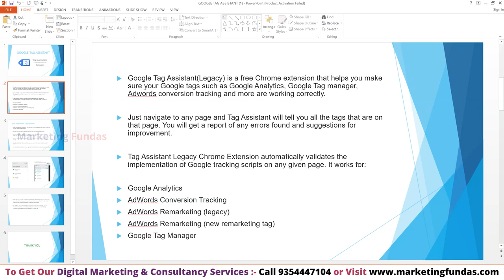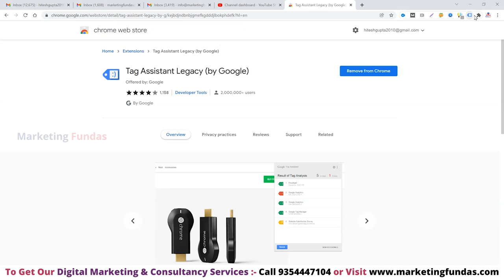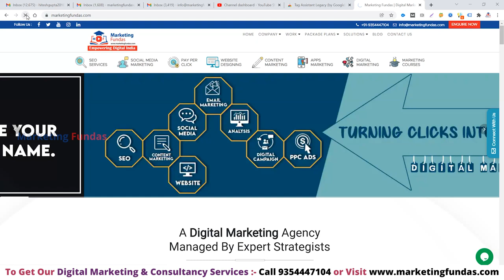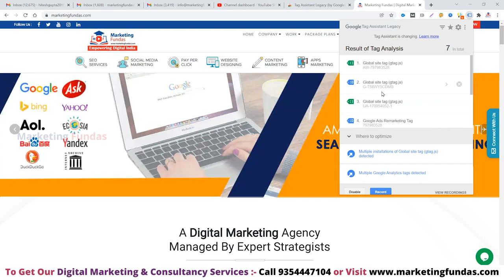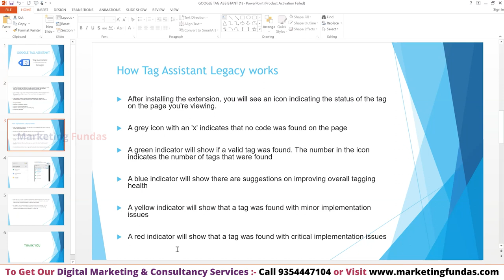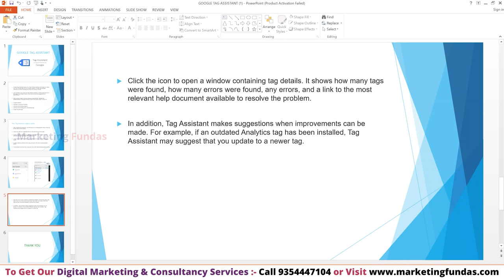Learn about Google Tag Assistant Extension in Hindi | How to use Google Tag Assistant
Google Tag Assistant Extension is a useful tool to check number of tags in your website and this tool is provided by Google itself. I hope this GA4 series is really helpful for you all and also you can learn many more digital marketing courses free through our YouTube channel.